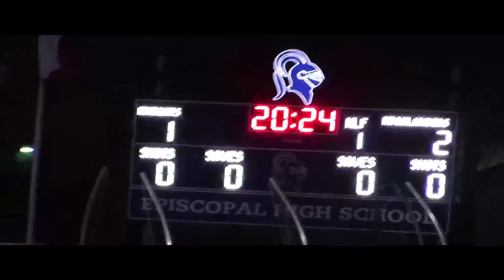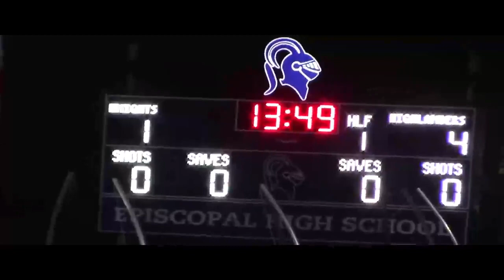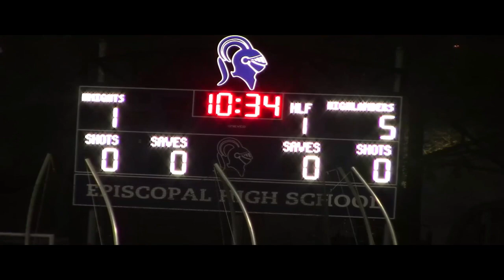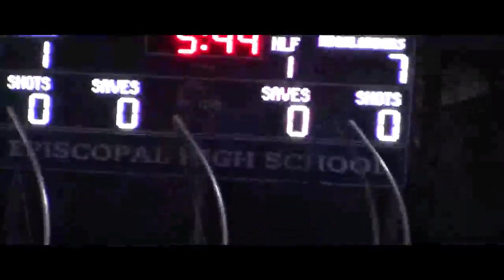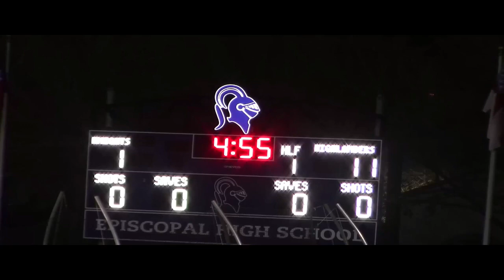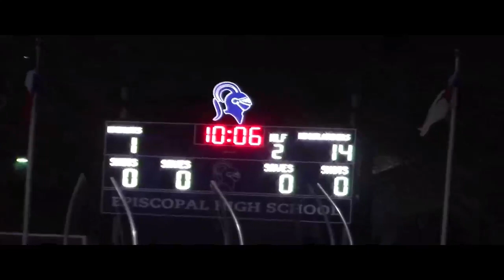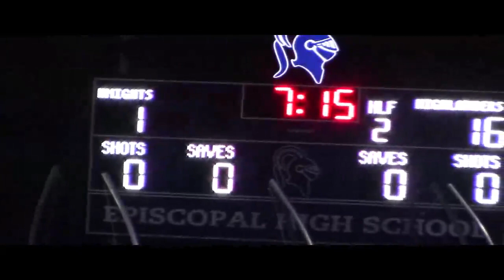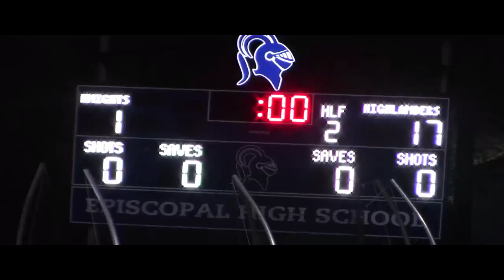3_9_21 HOUSTON EPISCOPAL JV LADY KNIGHTS GLAX vs. The Woodlands LIVE